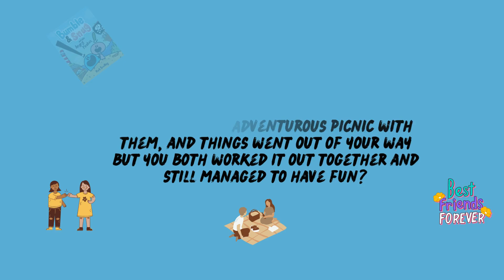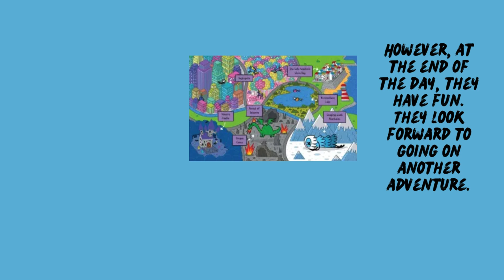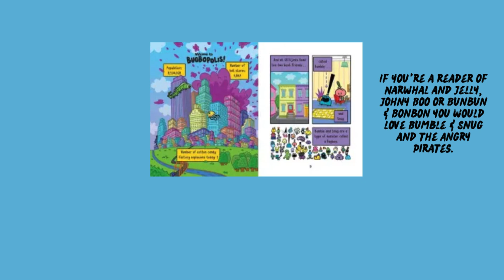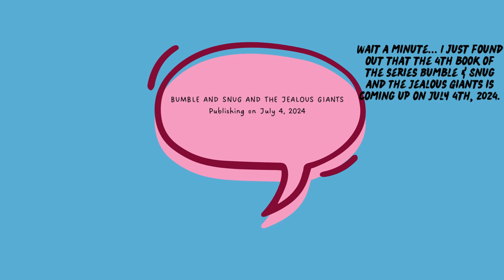BUMBLE AND SNUG Book Review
Do you have a supportive best friend whom you can be mad with for a simple reason and hug back again as a best friend? Have you been to an adventurous picnic with them, and things went out of your way but you both worked it out together and still managed to have fun?
If yes, Please listen my book talk.